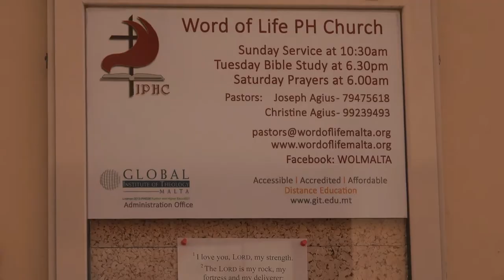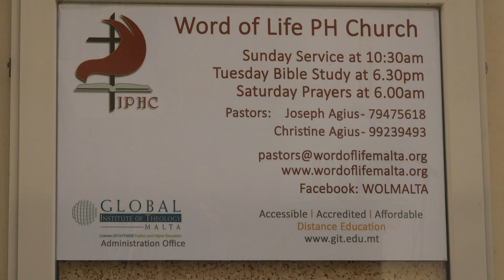7 2 2021